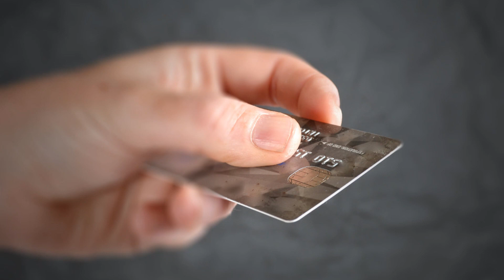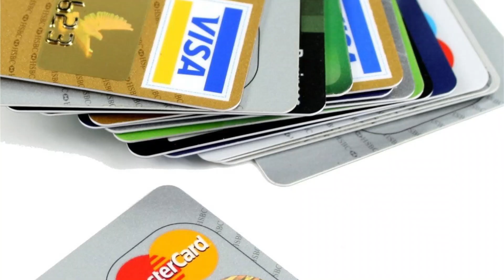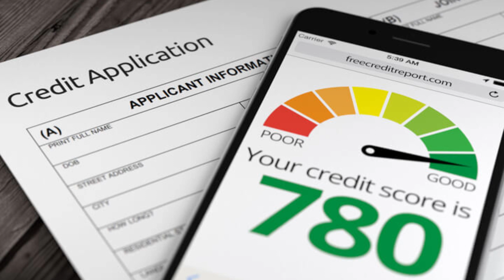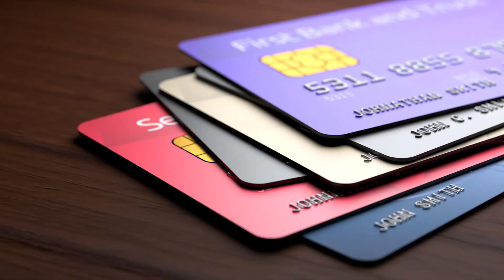When is Income Proof Generally Not Required to Get a Credit Card | Credit Card Without Income Proof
Hello Friends,
Is video mein aap logon ko jaankari di gai hai ki aamtaur par Credit Card paane ke liye kab Income Proof ki zaroorat nahi padti hai. Aaj ke time mein bina Income Proof ke Credit Card milna pehle se kaafi zyada aasan ho chuka hai, kaafi saare logon ko bina kisi Income Proof ke Credit Card mila hua hai. Aur jo Credit Card lena chahte hain unki bhi yahi ichha hoti hai ki unko Credit Card bina kisi Income Proof ke hi mil jaye. To Credit Card kuch logon ko kabhi-kabhi bina kisi Income Proof ke hi mil jata hai to kabhi-kabhi kuch logon ko Credit Card paane ke liye Income Proof dena padta hai. To aamtaur par kab aur kin logon ko Credit Card bina kisi Income Proof ke hi mil jaata hai? iski jaankari aap logon ko is video mein di gai hai. Poori jaankari ke liye poora video zaroor dekhein.

HSBC Visa Platinum Credit Card (offer-based)